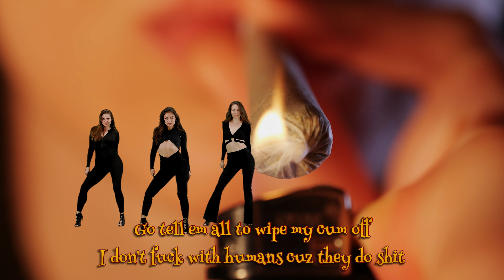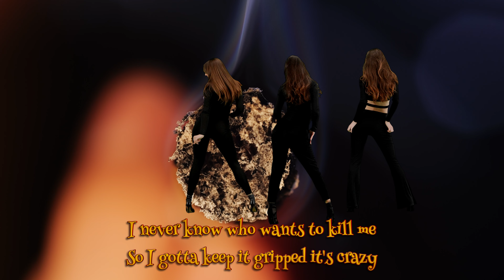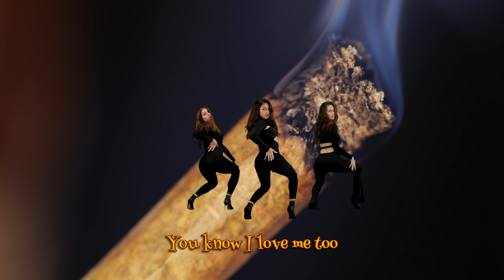sKitz Kraven - Me You & Drugs" [Lyrics] Twekin' Blunt Mix | Showroom Partners Ent.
(Verse 1)

So far gone from sanity
Breaking news
I feel like I’m Sean Hannity
She don’t read my mind
She reading Vanity
Life ain’t fucking fair
That’s why I’m living with insanity
I’m standing on a tower
Crying out
My hearts in agony
I’m bout to jump off
Hollow tip gorillas
I’m a dump off
Double barrel shotgun
The pump off
These people on my fucking dick
Go tell em all to wipe my cum off
I don’t fuck with humans
Cuz they do shit
That is dumb soft
Sick I need a doctor
I’m feeling kinda vicious
When I’m off prescriptions
Eating xan
Like that shits delicious
Her body gifted
I’m the future
Your just Scotty Pippen
All these homicidal screams
That I just keep reliving
Jesus save me
Hit my line
I got prеscriptions on deck
Yeah I’m a paranoia freak
But I ain’t brеaking no sweat
She know I’m blessed
But I don’t need to get no top from her neither
I’m only with her
Cuz I’m scared to be alone with the reaper
She like my features
But loves how I spit ether
Yeah sKitz is lethal
She fiending for my love
I’m only fiending for the needle
Black tar drippin
While I fade to Don Trip
I never know who wants to kill me
So I gotta keep it gripped
It’s crazy
How all our lives
Get accidentally mismatched
Was I supposed to be a killer
Or just make big stacks
It’s big facts
That if you disrespect
I get big mad
I’ll make sure every dollar
Goes towards getting your bitch whacked
Make her jack me off
Until I see both her wrists snap
Creep inside your house
And make sure I get your kid napped
I’m big whacked in the head
My doctor says it’s bad
Take a hit a poison
Give my body a big nap
I know you want me baby
You know I want you too
I know you love me baby
You know I love me too